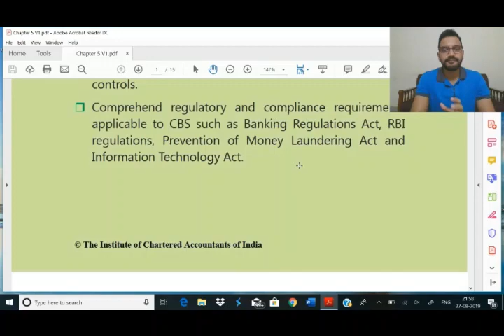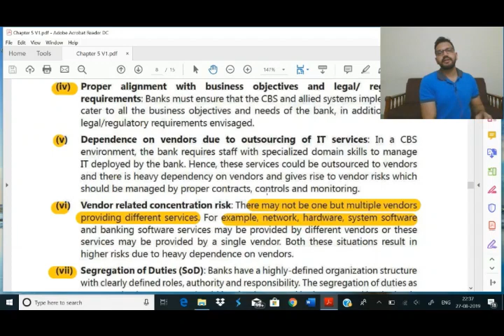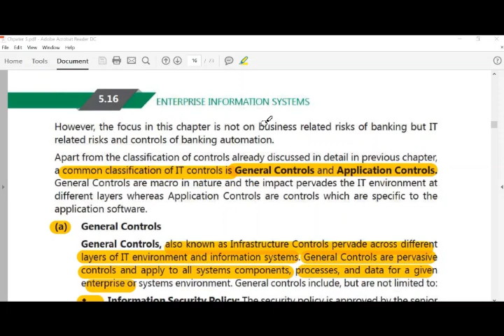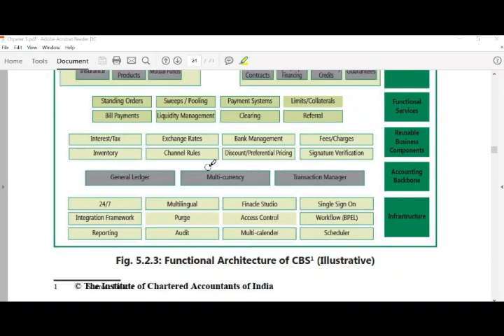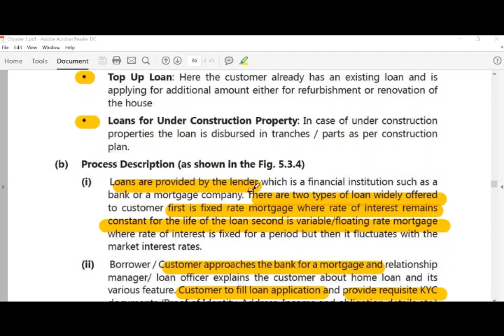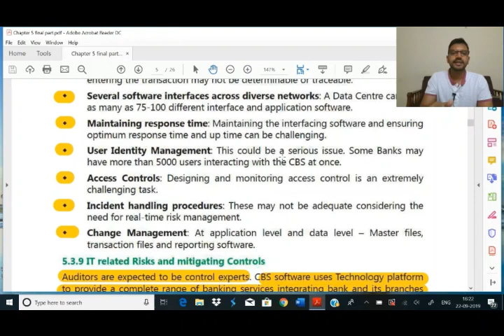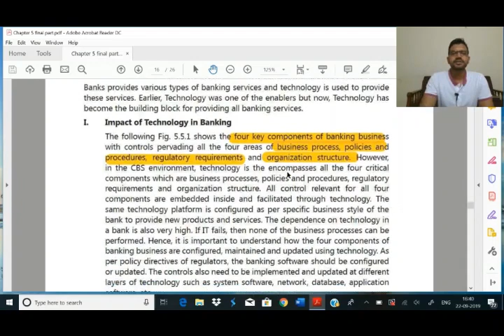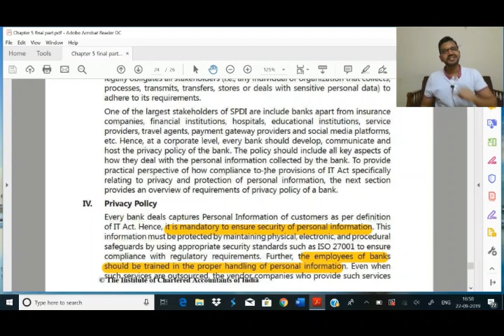EIS Free lectures - Chapter 5 - Core banking systems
Free EIS lectures on youtube for May'21 and beyond - Chapter no.5 - Core banking systems explained conceptually from ICAI module